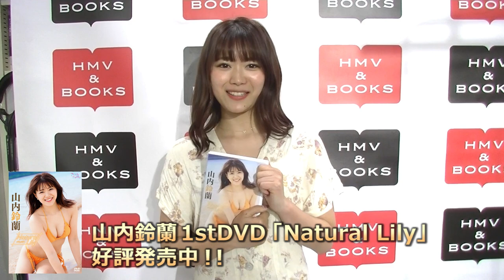【山内鈴蘭】1stDVD発売記念イベント・終了後コメント@HMV♪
■山内鈴蘭「Natural Lily」
SKE48・山内鈴蘭の1stイメージDVD！

ファン待望の1stDVDが遂に登場。
ドラマ・バラエティ・ライブステージとは違った山内鈴蘭の魅力満載！
元気＆セクシー、最高の1作がここにある！

出演者：山内鈴蘭